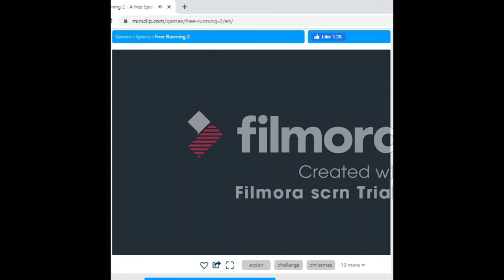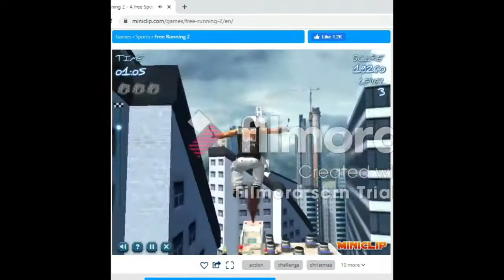free running 2 gameplay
sorry about the fat watermark  im broke and i cant get rid of it
saving this video to watch when adobe flash gets taken down in december, i enjoyed lots of games like this when i was younger and i hope to preserve some of those memories :)